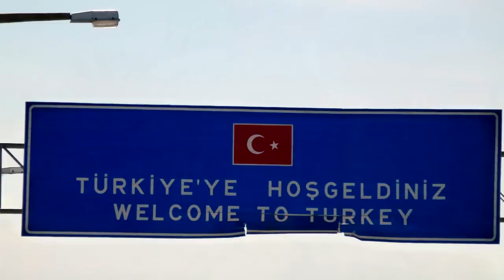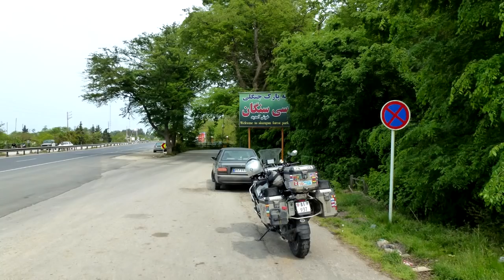Schweiz Iran Teil 1 You Tube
Silkroad 2017 Schweiz - Iran Teil 1